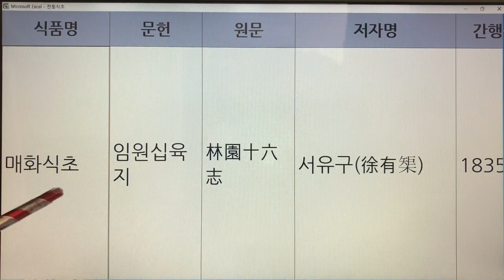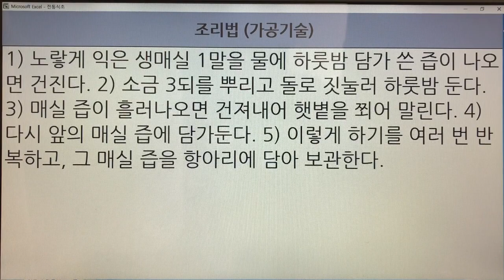한국의 전통식초(Korean Traditional Vinegar) 14. 매화식초 - 임원십육지 : 1권 1개 레시피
- 7인치 이상의 태블릿, 노트북, PC 모니터에서 시청하시길 추천드립니다.
- 해상도 : 1920*1080p